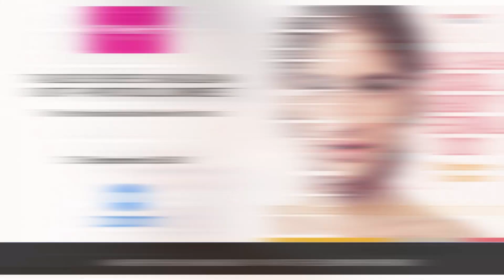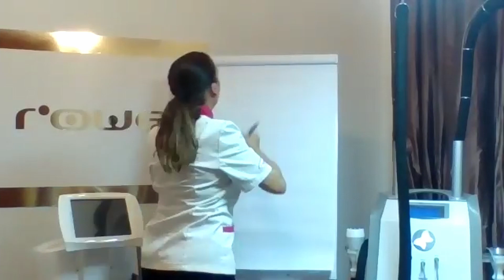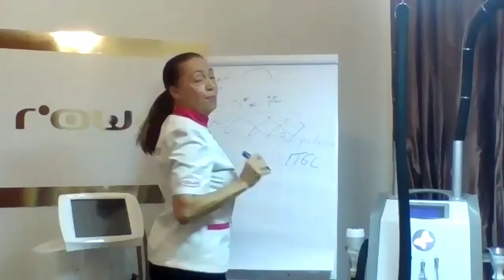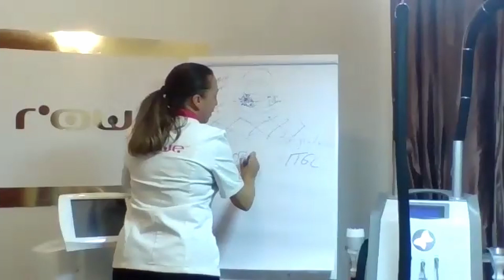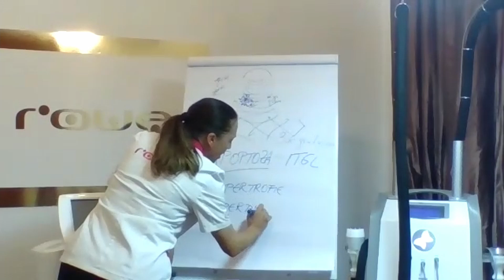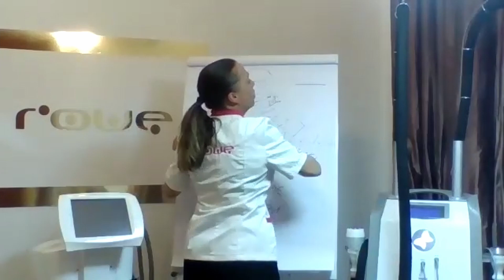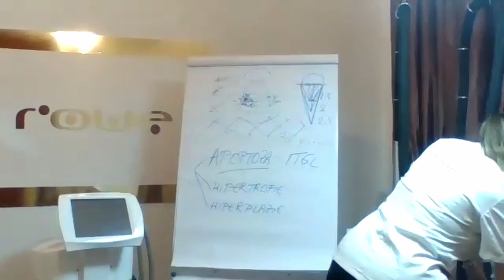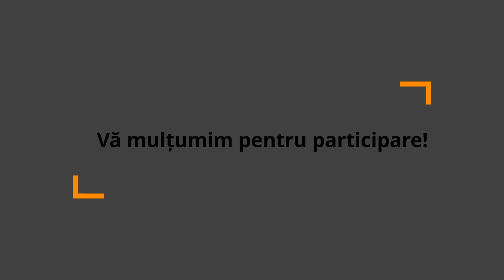Talie de viespe si brazilian butt - protocol complet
Trainer Sorina Bratu Rowe Romania
Digital Beauty Festival 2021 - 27 Septembrie